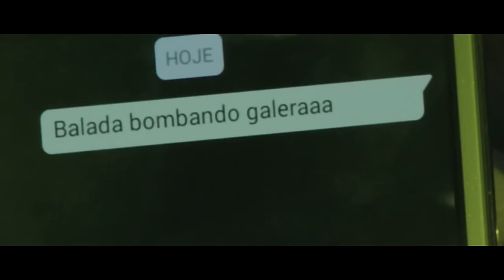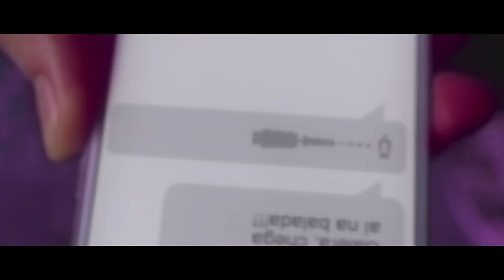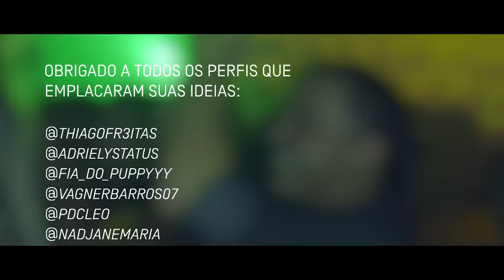Wesley Safadão - Livre na Balada [Clipe Oficial]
Primeira música feita junto com meus fãs de todo Brasil. Orgulhoso demais! Valeu Oi pela parceria! Valeu galera pela participação! Vejam, curtam, compartilhem.